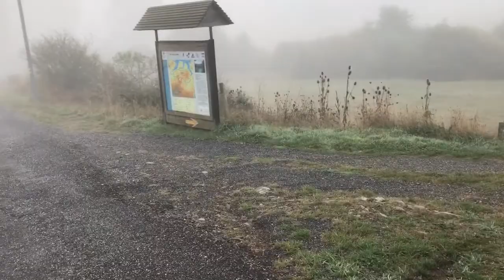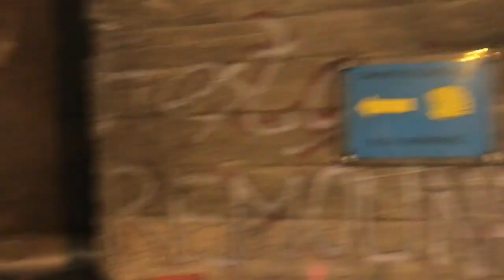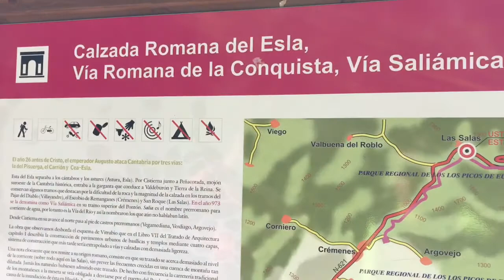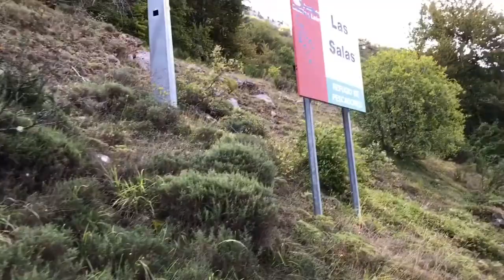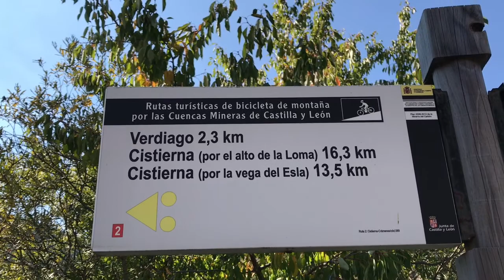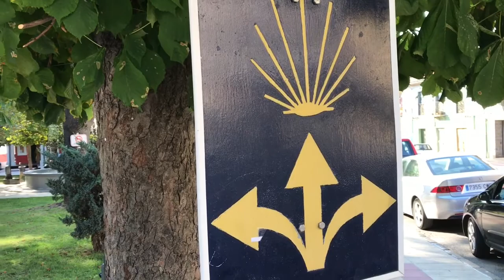Camino 29º Vadiniense Septiembre 2017 Parte 4ª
De Riaño a Cisterna el 20 de Septiembre de 2017...